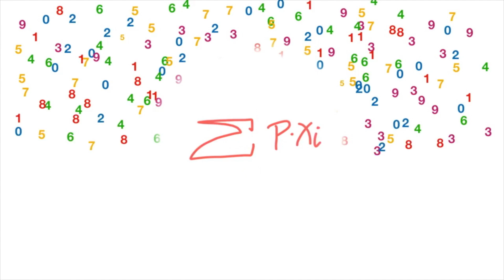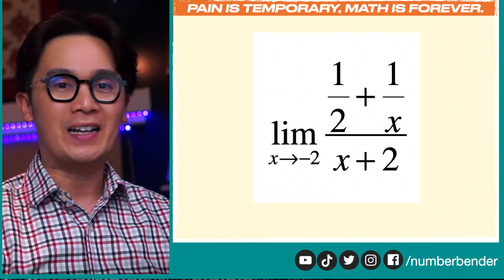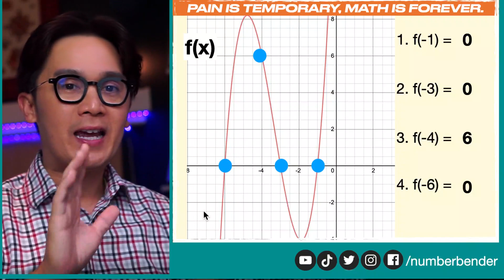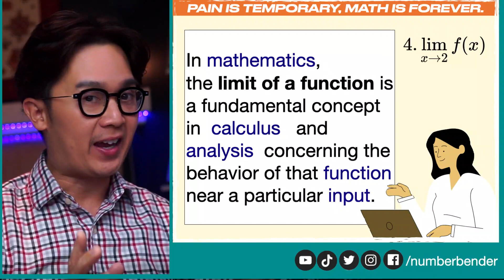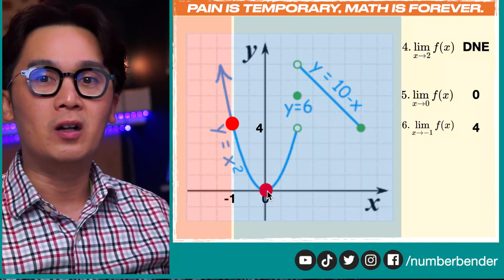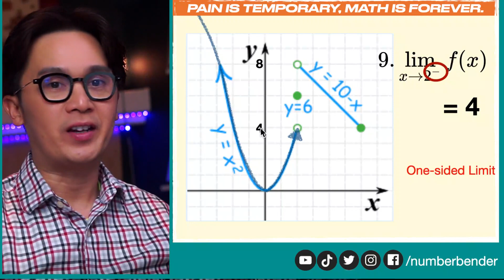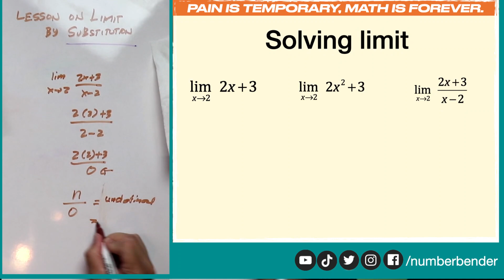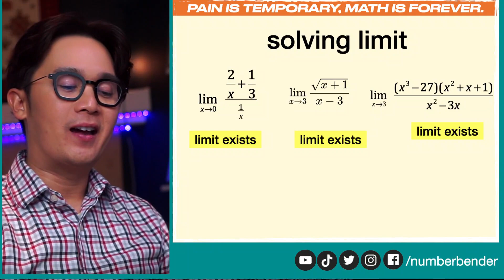DEMYSTIFYING LIMITS IN LESS THAN 30 MINUTES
Bakit nga ba nating kinukuha ang limit ng isang function at ano ang iba't ibang pamamaraan sa pag-solve ng limit ng function sa calculus?

Karamihan sa mga students natin sa calculus ay nahihirapan sa pag-unawa sa abstract concept ng limit of a function.  Sa pag-aaral ng calculus, mahalaga na makuha natin ang connection ng mga skills na natutunan natin sa algebra kung paano sagutin ang mga problems involving limit.  Ito rin ang isa sa mga unang major calculus skills na inaaral natin sa calculus.

Sa workshop na ito ay ipapakita ko kung paano sagutin ang mga limit problems, graphically at algebraically para mas maunawaan natin kung bakit kailangan natin minsan gumamit ng ating mga factoring techniques sa pag-sagot ng limit

Ang special lesson na ito ay dedicated sa ating mga STEM WARRIORS ng MANO AMIGA PHILIPPINES. If you want to know more about their program, and be one of their STEM warriors.